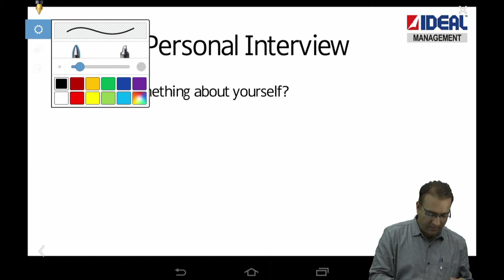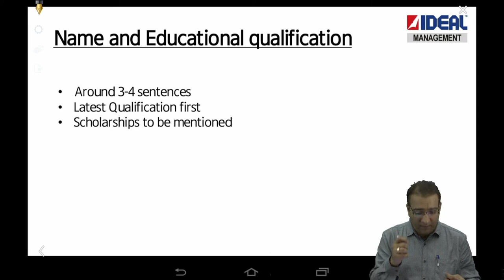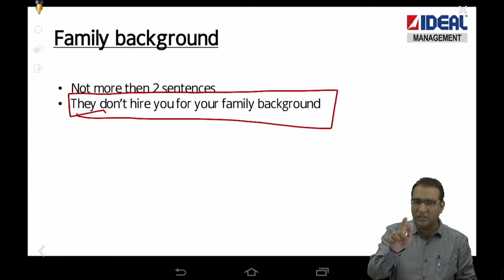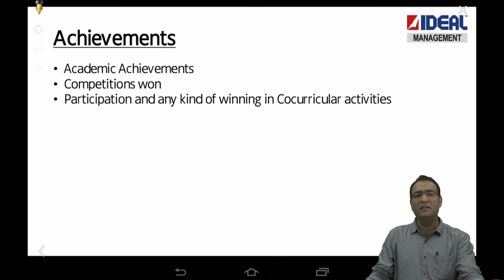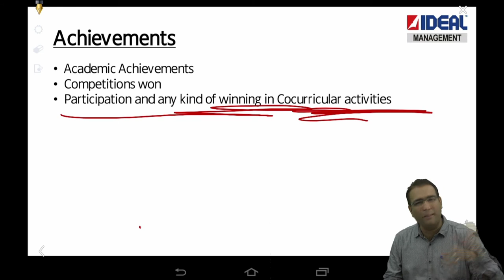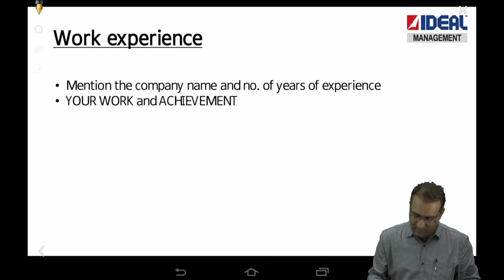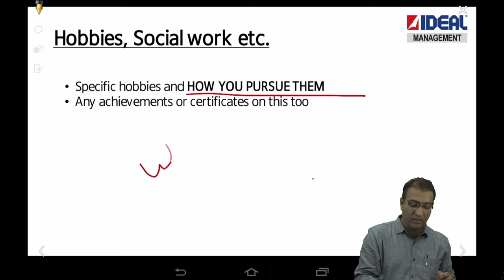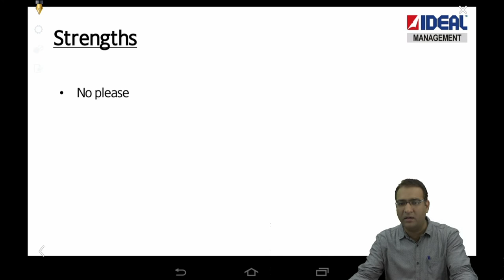Personal Interview question - "Tell me something about yourself" ------ January 2020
All those students who are going for some or the other kind of interview (whether it be while applying for a job or while appearing for the Group Discussion and Personal Interview round after any MBA or Bank PO/Clerk exams), have to answer the question "Tell me something about yourself".

A lot of people think that talking about their family or educational background is enough for this question which is the wrong approach to follow. In the video by Prof Vivek Sarda which we have shared below, we have discussed the exact mistakes people make and what they should actually talk about and the reasons for the same. Hope this helps!!!